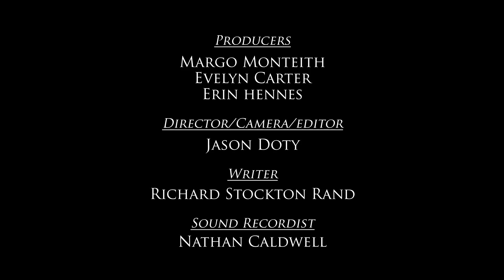Things People Say (Common Stereotypes)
This video depicts common stereotypes that are directed at people based on their social identities (e.g., race, religion, etc.).